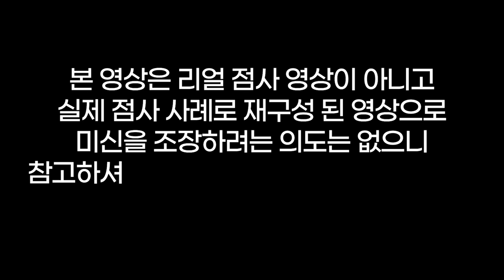이런 시어머니 만나면 좟 대요👵자기 아들 바람핀게 며느리 잘 못 이고 손주까지 뺏어간다고?🤬용군TV 수인당 천무(👀점사의 재구성👍)(강남점집 부산점집 서울점집 유명한점집 용한점집)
됩니다.